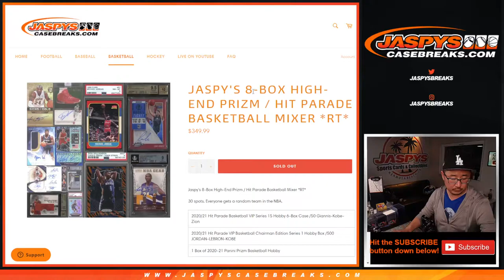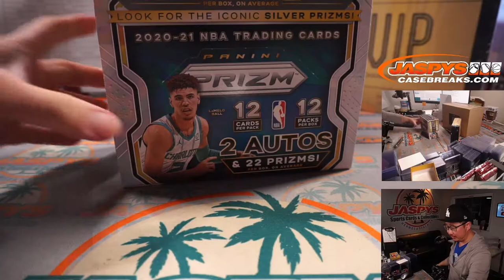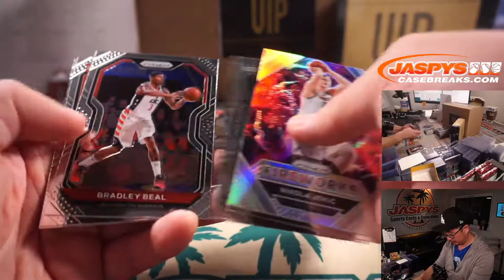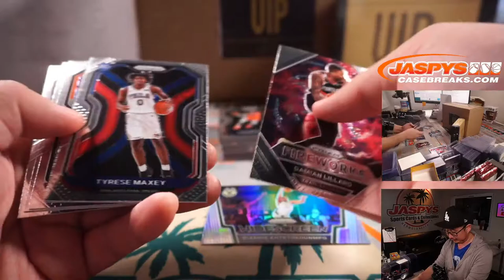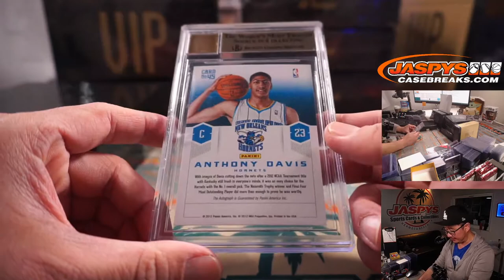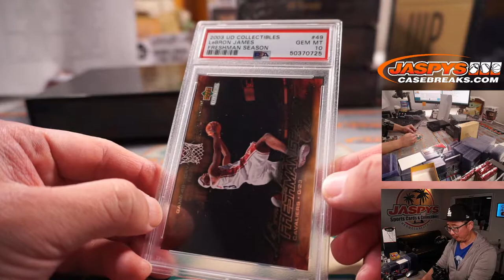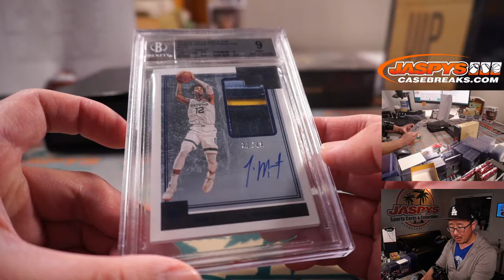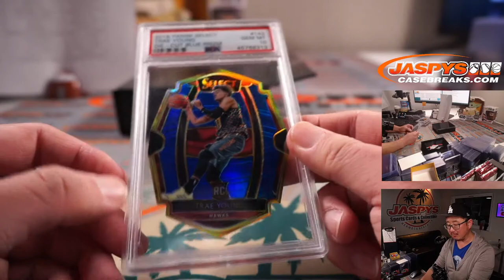Tu, 07.06.21 // JASPY'S 8-BOX HIGH-END PRIZM / HIT PARADE BASKETBALL MIXER *RT*